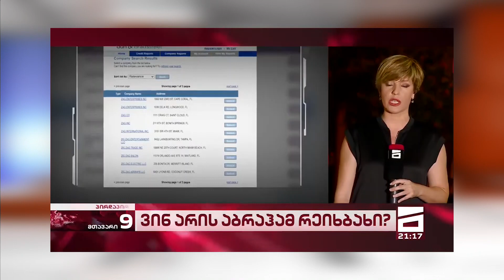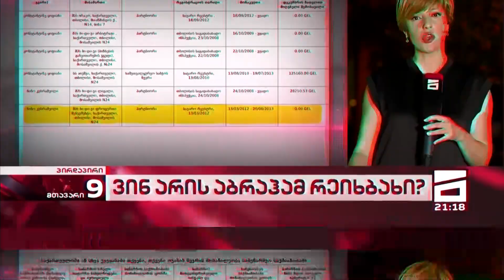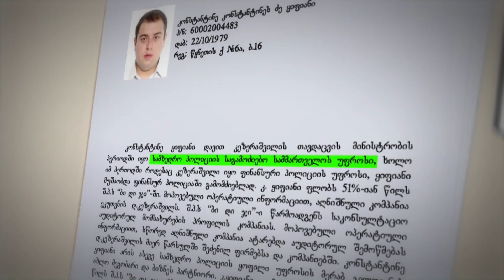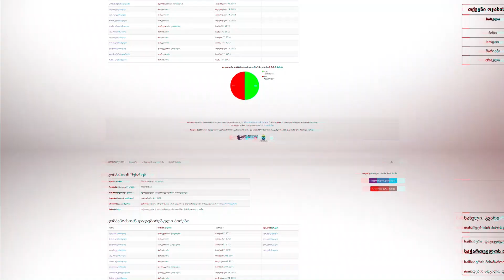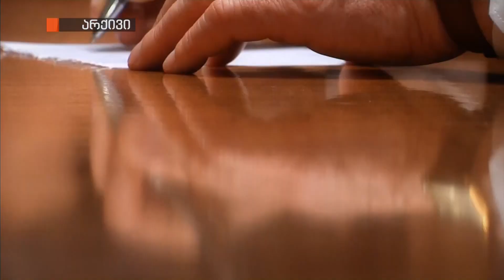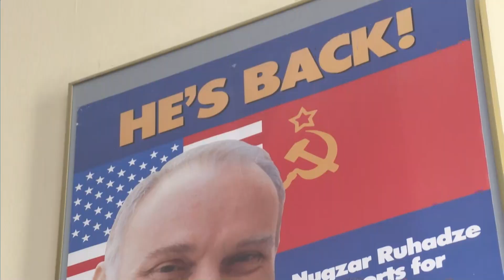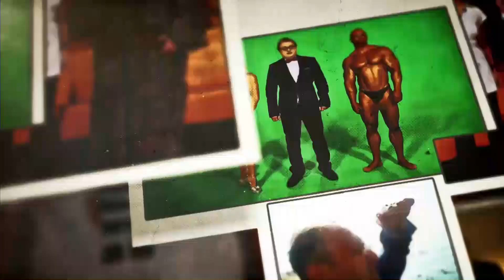სამნი და კო - ვინ არიან დავით აქუბარდია და გუბაზ სანიკიძე?! მთავარი არხის მხილება 23/07/2020